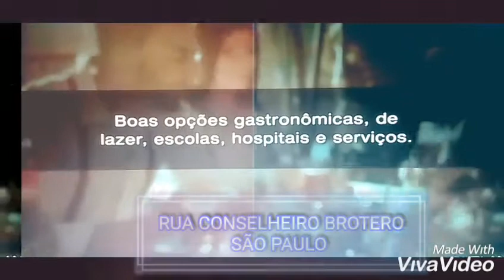ELEMENTS Higienópolis 2022 - Lançamento ARQUIPLAN São Paulo (11)963888585 - informações e vendas.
INFORMAÇÕES (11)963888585 - ELEMENTS HIGIENÓPOLIS APARTAMENTOS 1 E 2 DORMITÓRIOS RUA CONSELHEIRO BROTERO SÃO PAULO. LAZER TOTAL E PISCINA NO ROOFTOP - AGENDE SUA VISITA AO APTO DECORADO (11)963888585 - lançamento 2022